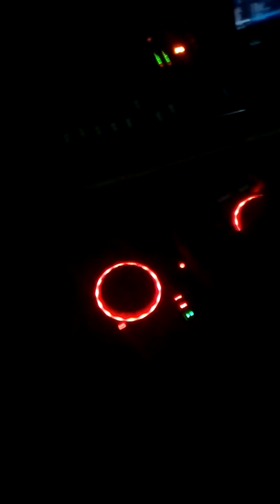Dj Ashley Junior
He was play live at Weenen container eZitendeni night besh